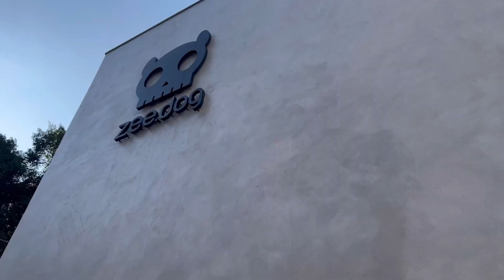MINI VLOG: GANHEI OUTRO CACHORRINHO!! | NICK MOSCA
Cachorro
Ganhei um cachorro
Dog
Golden
Ganhei outro cachorro
Filhote
Cachorro bebe